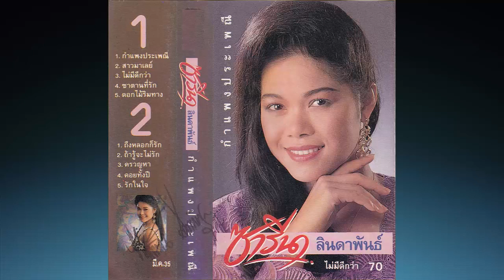กำเเพงประเพณี ขับร้อง ซารีน่า ลินดาพันธ์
"เมื่อดวงใจเราสองจะต้องร้างไกลห่าง...ด้วยประเพณีเราขวางกั้นกลาง..."